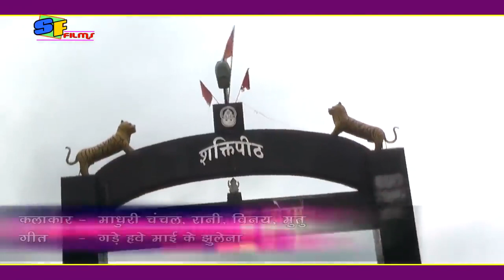झूले ना माई झूला तू